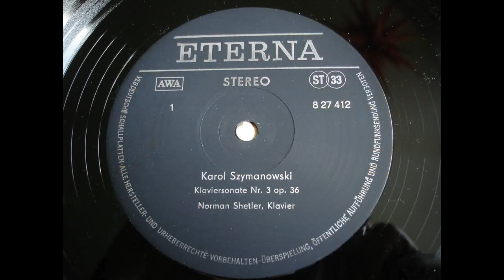Szymanowski - PIANO SONATA No 3 - Shetler 1/2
Karol Szymanowski - Piano Sonata No.3 op.36  (1917)
(Klaviersonate Nr. 3  Op. 36 )

NORMAN SHETLER - Piano
record: 1964, Viena (Wien) - Palais Schoenborn

recorded from Stereo Vinyl LP made in GDR (DDR)  by ETERNA (1980)

A very rare and GREAT record !